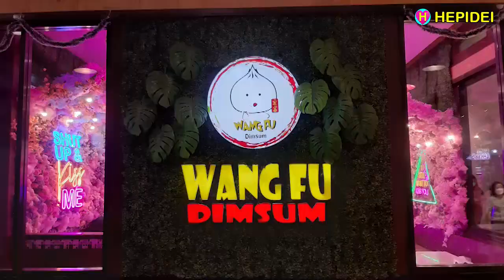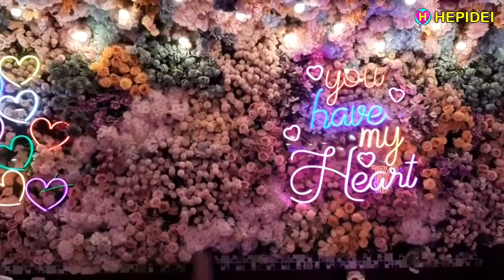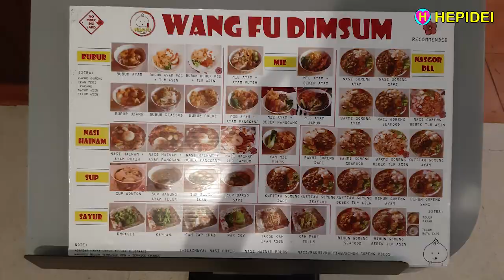WANG FU DIMSUM - Restoran Keren MOI Kelapa Gading | HEPIDEI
WANG FU DIMSUM - Restoran Keren MOI Kelapa Gading
Lantai Basement MOI (Mall of Indonesia) Kelapa Gading